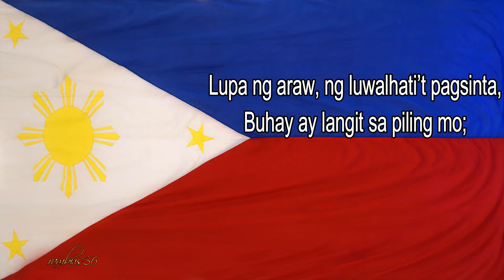The Philippine National Anthem Lupang Hinirang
Philippine National Anthem Philipppine Flag.
Performed by US Navy Band